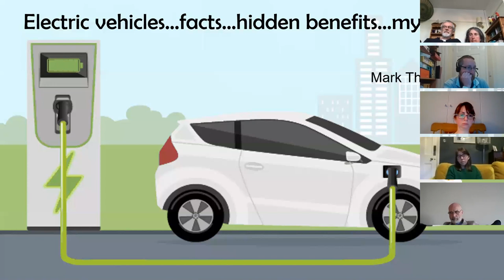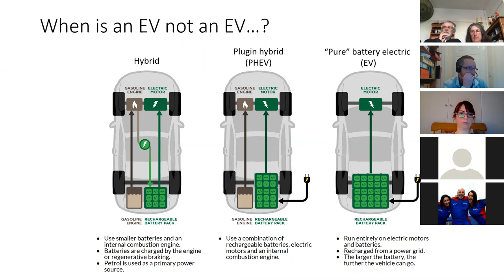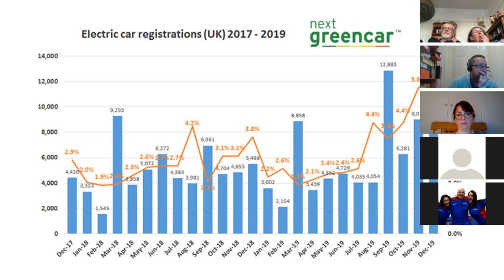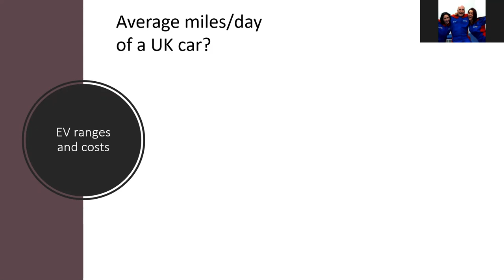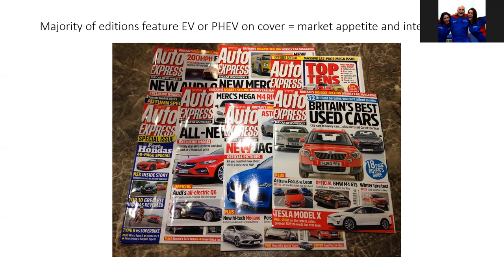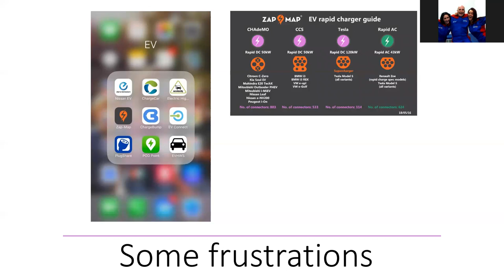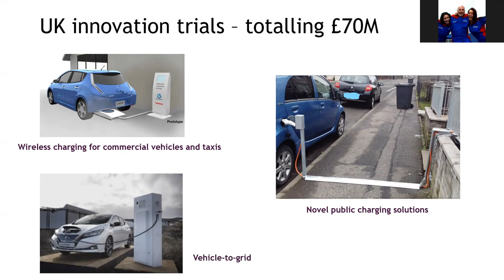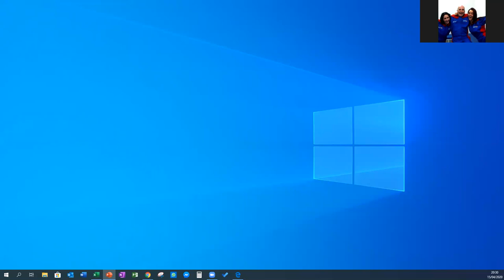zoom 0 EVs 200415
Presentation from Mark Thompson on Electric Vehicles to Chester and District Friends of the Earth Meeting, 15th April 2020